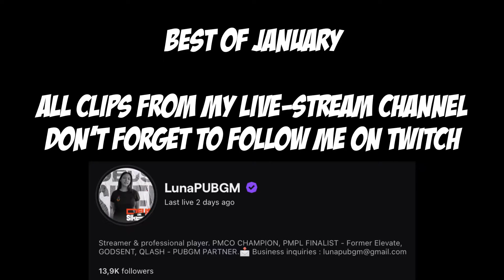BEST OF JANUARY WITH LUNA PUBGM - FUNNY / FAIL / RAGE MOMENTS - PUBG MOBILE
Hi, best moments of January from my livestreams. Hope you’ll enjoy the content :)

 ➤ Setup :
📲 iPhone 11, 5 finger claw + full gyro
🎧 Original Apple earphones

➤ Achievements :

🏅PMCO 2020 Fall Split EU
🏅PMCO 2021 Spring Split France - 6th
🏅PMPL 2021 WEU Season 1 - Finalist
🏅PMWI 2021 West
🏆 PMCO 2021 Fall Split - Champion
🏅 PMPL 2021 WEU Season 2
🏅 Star Challenge 2021
🏅PMPL 2022 WEU Season 3